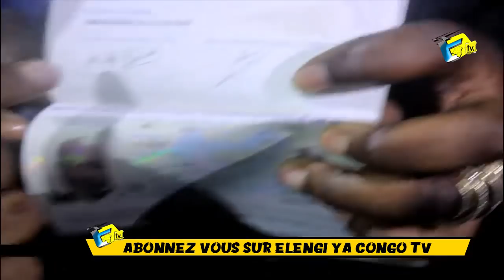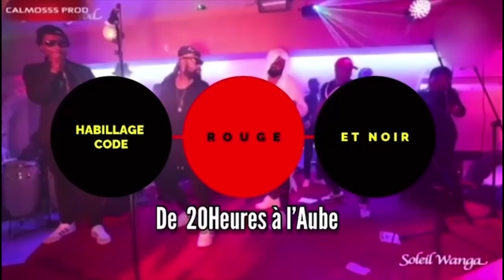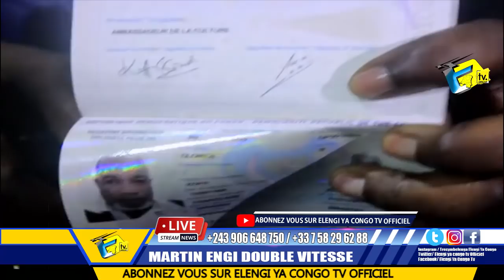Pièce Contre Pièce KOFFI OLOMIDE Fait Pleurer WENGE Reçu Par Président FELIX Apres GIMS Et DADJU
Pièce Contre Pièce KOFFI OLOMIDE Fait Pleurer Les Leader De WENGE Reçu Par Président FELIX TSHILOMBO Apres GIMS Et DADJU Comme Les Ambassadeurs De La Culture Congolaise